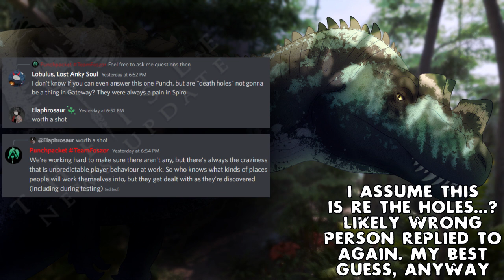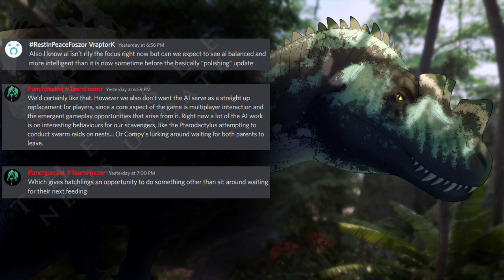The Isle News Updates: New Map Things, Omnivores, Diet Mixing, AI, Sounds, More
Enough to post today, gratefully, and a few interesting things as well. Have a great week, everyone.

Pls another map that looks more like v3...tropical maps are boring (to me)...

The fact that people still whine about modern animals living in modern times astounds me to no end. this keeps being brought up so I'll put it here again I guess.